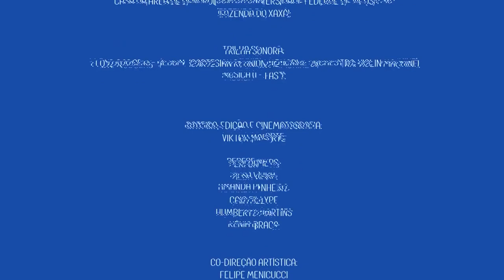Xaxá Parte II - Alba Vieira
Com estética inspirada pela fase azul de Pablo Picasso na edição, a obra explora o que pode ser considerado absurdo, pois habita o mundo dos sonhos. O irracional está marcado desde o início, quando os performers dançam na sala da casa em que os móveis estão fora de lugar; a janela serve de enquadramento para movimentações, assim como a porta. Intencionalmente, a obra incita estados de confusão no expectador, pois a sala passa a ser um objeto animado que influencia as motivações moventes dos performers. O espaço parece querer se mover e move os performers; o espaço é vivo, como proposto pelo artista Rudolf Laban.
Essa videodança faz parte da trilogia Xaxá.

Ficha Técnica
Registro videográfico, roteiro e edição: Viktor Maforte
Direção e concepção: Alba Vieira
Co-Direção artística: Felipe Menicucci
Performers: Caio Fillype Figueiredo, Amanda Pinheiro, Kênia Braga, Alba Vieira e Humberto Martins Figurino: Mosaico Cia de Dança
apoio: Universidade Federal de Viçosa, FAPEMIG, FRATEVI/TV VIÇOSA, CNPq, PEC/UFV
Produção: Mosaico Cia de Dança Contemporânea

O canal Energia da Cultura te leva para um passeio por variadas expressões artísticas do estado de Minas Gerais disponibilizando registros audiovisuais de obras e experiências relacionadas a diferentes campos culturais.